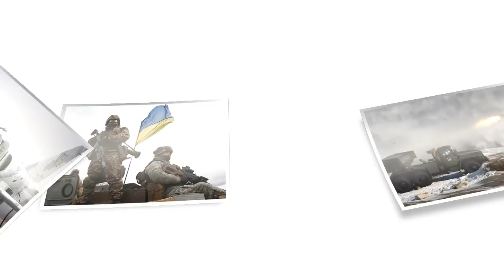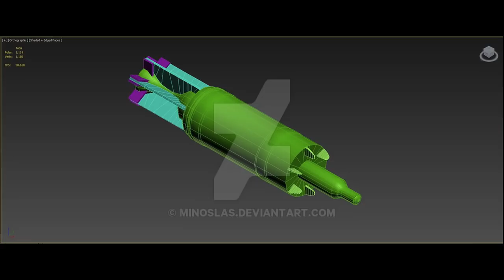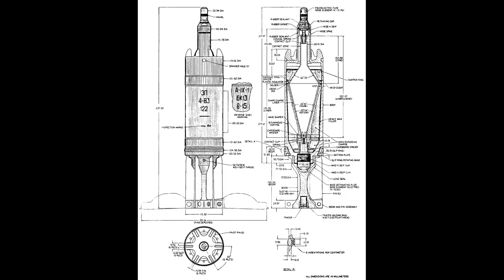ARMAS de la Guerra del DONBÁSS: 2S1 "Gvozdika". By TRUFAULT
Hoy tengo el placer de subiros el primer episodio dedicado a la Guerra del Dombáss!
El protagonista de esta noche es el 2S1 "Gvozdika".
Como siempre espero vuestros likes y comentarios, ideas para el futuro y unos LIKES, si os ha gustado.
Un saludo a todos y aprovecho para saludar a la Página de Facebook, "Tanques Blindados y Artillería" y "Tanques de Guerra de Todos los Tiempos", por apoyar mis vídeos de forma incondicional... aunque hay muchas otras que iré nombrando con el paso de los vídeos.
Un saludo a todos y Gracias por vuestro inestimable apoyo, sin el cuál, todo esto sería absolutamente... IMPOSIBLE.

Gracias y. CHAO CHAO!!

TRUFAULT